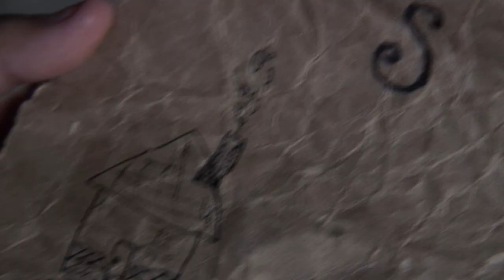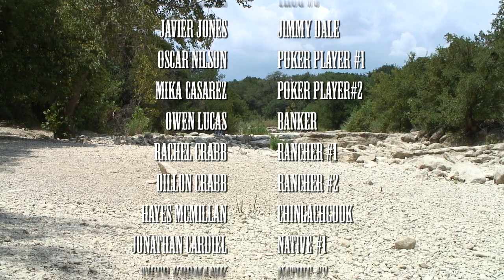Camacho Films: Myra Belle and the Fiddler's Cave (Summer 2012)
From the Camacho Archives, we present: Myra Belle and the Fiddler's Cave.

Camacho Activity Center presents a 2012 Summer Film Camp Production